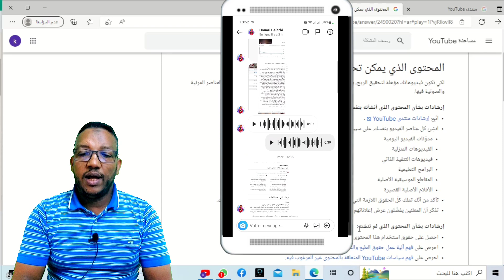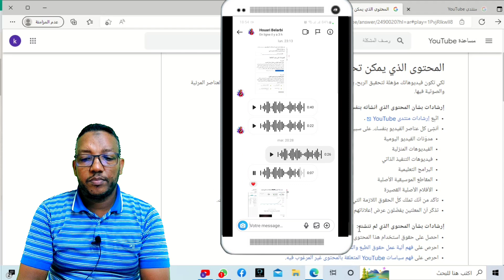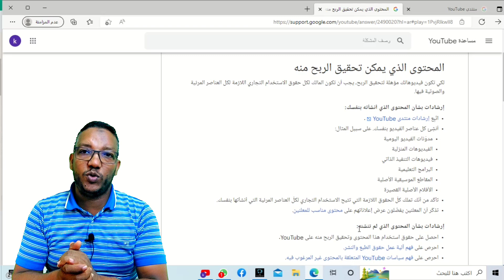اسباب رفض القناة في المراجعة/خطأ يفعله%90من القنوات المبتدئة بسبب هدا الخطأ لن تربح من قناتك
اسباب رفض القناة في المراجعة
اسباب رفض القناة فى تحقيق الربح
محتوى معاد استخدامه
 حل مشكلة محتوى معاد استخدامه
طريقة الحل محتوى معاد استخدامه
قناةkhalido tube قناة تهتم بشروحات الربح من اليوتيوب للمبتدئين وحل مشاكل اليوتيوب  وطرق تحقيق شروط اليوتيوب 4000ساعة مشاهدة و1000مشترك وجوجل ادسنس وكدلك جميع مشاكل ادسنس وشروحات مختلفة ومتنوعة وكدلك تعليم المونتاج للمبتدئين.